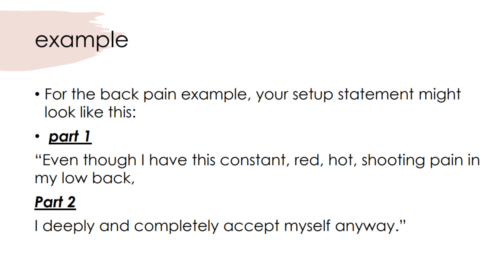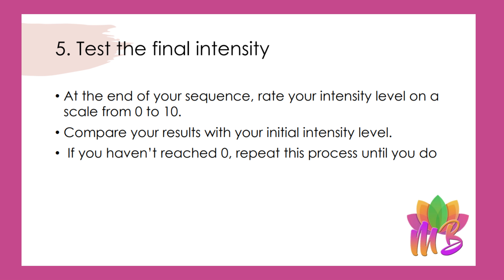EFT-EMOTIONAL FREEDOM TECHNIQUE